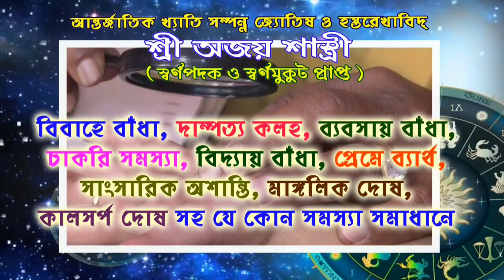রাতের অন্ধকারের রাজেশ চৌধুরী আবার পথে নামলেন লকডাউন নিয়ে মানুষকে সচেতন করতে